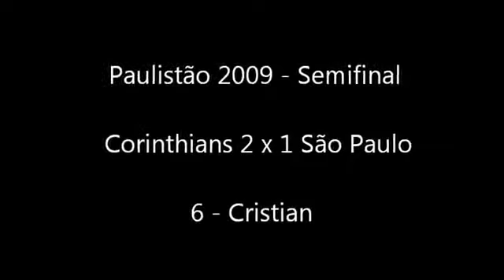TBT: Vai perder? Veja os 10 gols mais marcantes do Corinthians nos últimos anos!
Vamos a mais um vídeo do Timão aqui no canal Jornalismo Corinthiano! Confere aí e participe conosco:

Já que é dia de tbt vamos relembrar esses momentos históricos na história do nosso Corinthians.